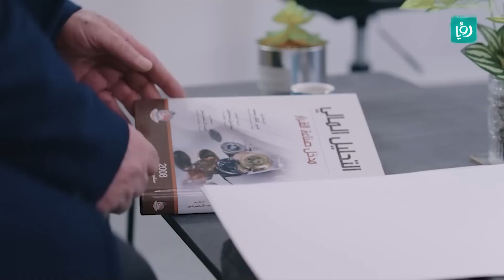كيف تصبح أب مثالي